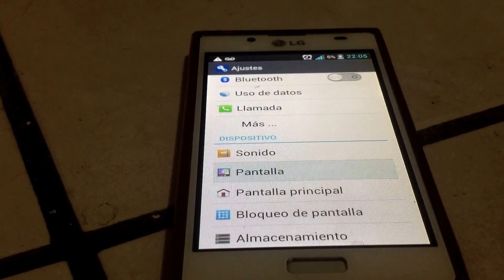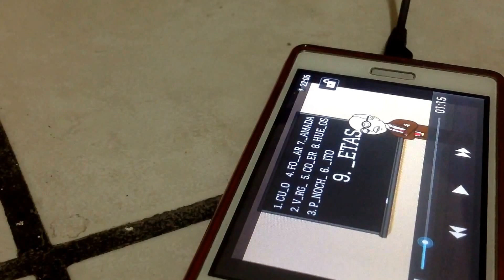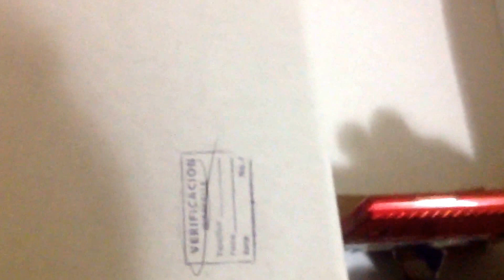Proyector para el celular, con materiales caseros